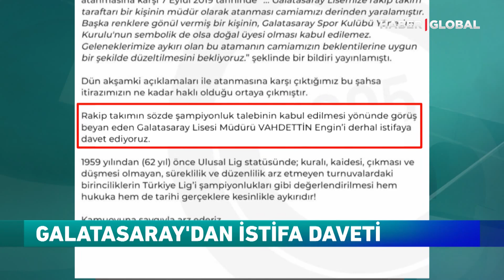Galatasaray'dan Engin'e Tepki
1959 öncesi şampiyonlukların sayılması gerektiği fikrini dile getiren Vahdettin Engin istifaya davet edildi